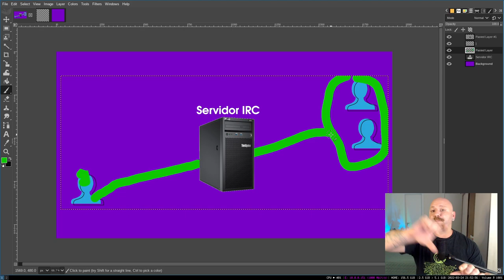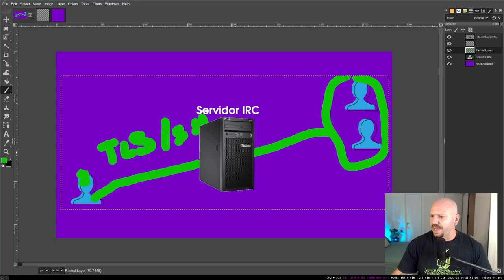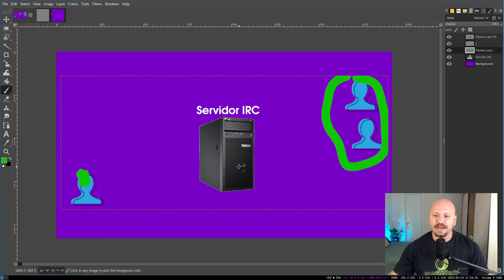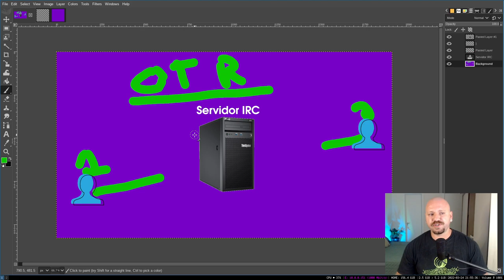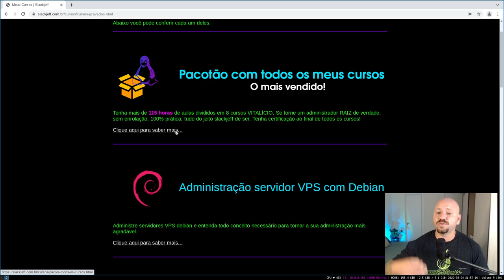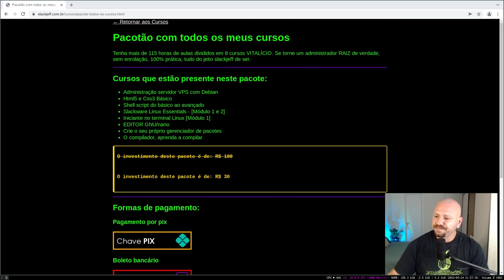IRC trabalha com CRIPTOGRAFIA ponta a ponta?